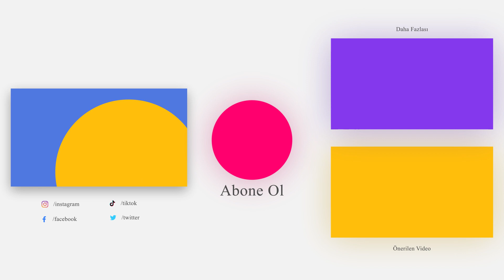Gaziantep’te kuyumcu kardeşler 150 milyon TL’lik vurgun yaptı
Gaziantep’te kuyumculuk yapan iki kardeş, 30’dan fazla vatandaşı ve yakın arkadaşlarını yaklaşık 150 milyon TL dolandırarak kaçmak isterken yakalandı. Kardeşler tutuklanırken iş yeri önünde toplanan mağdurlar ise kayıp paralarının bulunmasını istedi.
Olay, geçtiğimiz ay Şehitkamil ilçesi Karşıyaka Mahallesi'nde meydana geldi. İddiaya göre, mahallede 19 yıldır kuyumculuk yapan Mustafa Taner Ş. ve Halil İbrahim Ş. isimli iki kardeş, 2024 Ocak ayının başında iş yaptıkları 30 kişiyi arayarak ellerindeki altınları yatırım için getirmelerini ve bunun karşılığında da kısa sürede karla fazla altın vereceklerini söyledi. Vatandaşların altınları getirmesinin ardından kuyumcu kardeşler ortadan kayboldu.

Kaçmak üzereyken yakalandılar
Kardeşlere uzun süre ulaşamayan vatandaşlar dolandırıldıklarını fark ederek şikayetçi oldu. Olayla ilgili çalışma yapan polis ekipleri, dolandırıcılık olayıyla ilgili 2 kardeşi yurt dışına kaçmak üzereyken yakalayarak gözaltına aldı. Tamamlanan yasal işlemlerinin ardından adli mercilere sevk edilen 2 kardeş tutuklanarak cezaevine gönderildi.

Mağdurlar kayıp para ve altınlarının bulunmasını istiyor
Kuyumculuk yapan iki kardeşe kendilerinden çok güvendiklerini söyleyen mağdur vatandaşlar ise dolandırıldıkları için üzgün ve şokta olduklarını ifade ederek paralarının geri almak için yardım istedi. Kuyumcu kardeşlerin iş yeri önünde toplanan mağdurlar, kayıp para ve altınlarının bulunmasını istiyor.

“Bu kuyumcular benim 15 yıldır arkadaşım”
30’dan fazla mağdurdan biri olduğunu söyleyen Mehmet Alkan, “Bu kuyumcular benim 15 yıldır arkadaşım. Devamlı alışveriş yaptığımız bir yer. Güvendiğimiz bir insandı. 1 yıldır onunla iş yapıyorum. Son olarak Ocak 2024’te benden para istedi. 'Nakit paranı getir bende sana daha fazla para kazandırayım' dedi. Ben de getirip 50 tam altın parası verdim. 16 Ocak’ta benim paramı tekrar yatırdı. 2 gün sonra tekrar aradı ve dedi ki, 'para hala duruyorsa getir sana 26 Ocak’ta 3 tane fazla altın vereyim'. Ben de tekrar verdim. Yaklaşık 3 haftadır iş yeri kapalı. Aradığımızda bize babasının rahatsız olduğunu ve İstanbul’da olduğunu söyledi. Fakat öyle bir şey yokmuş bizi dolandırıp kaçmış. 30 kişiden fazla vatandaş toplam 150 milyon TL dolandırıldı. Benim kaybım 750 bin TL. Ben polise şikayette bulundum” dedi.

“Bana baba derlerdi, 2 kilograma yakın altınımı dolandırdılar”
20 yıldan fazladır tanıdığı kuyumcuları oğlu gibi sevdiğini belirten bir diğer mağdur Mehmet Kaplan ise "Ben 20 yıldır bu insanlarla tanışıyorum. 4 yıldır beraber iş yapıyoruz. Evladım gibilerdi. Her zaman verdikleri sözde dururlardı. Bana kredi çek dediler. Bende kredi kartlarımı verdim onları kullandılar. En son bir şeylerin ters gittiğini anladığımda onlara benim kredi borçlarımı ödeyin ben hükümetle uğraştırmayın dedim. Ama hiçbir şeyi ödemeden kaçıp gittiler. Benim 2 kilograma yakın altınımı dolandırdılar. Yetkililerden hakkımızın onlardan alınıp bize tekrar verilmesini istiyoruz” ifadelerini kullandı.

“Bu para onun için harçlık olabilir ama fakirin serveti”
Dolandırıcı kuyumcunun ailesine seslenen mağdur Gülseren Kaplıca, “Oğlumun sadece 35 tane altını vardı. Kardeşimin de 14 altını vardı. Bu kuyumcu dedi ki, 'o altınları bana verin, biz size daha fazla para kazandıralım, 1 ay içerisinde size tüm paranızı veririm' diye söyledi. Ama paralarımızı aldı ve kayıplara karıştı. Çevreden duyduğumuza göre bu sadece bizi değil 30’dan fazla kişiyi dolandırmış. Bu para onun için harçlık olabilir ama fakirin serveti. Bunu ailesi duysun ve vicdanlarının sesini dinleyip parayı geri getirsin” şeklinde konuştu.

“Kendimden şüphe ederdim o insandan şüphe etmezdim”
Kendinden şüphe edeceğini fakat dolandırıcı kuyumculardan şüphe etmeyeceğini söyleyen mağdur Vakkas Aksoy, “Bu kuyumcu kardeşimizi ben 15 yıldır tanıyorum. Uzun zamandır alışveriş yaptığım bir yer. Neden buraya getirip mallarımızı verdik. Piyasadan daha uygun sayıyordu. Buranın en az 19 yıllık esnafı. Kardeşiyle beraber yapıyorlar bu işi. Biz de inandık güvendik. Çok efendi, çok dürüst bir tavırları vardı. Kendimden şüphe ederdim o insandan şüphe etmezdim. Çıksın ve bizim mağduriyetimizi karşılasın. Onun içeride tutuklu kalması bizim hiçbir işimize yaramaz. Biz sadece kayıplarımızı geri istiyoruz. Benim mağduriyetim toplam 670 gram altın” diye konuştu.